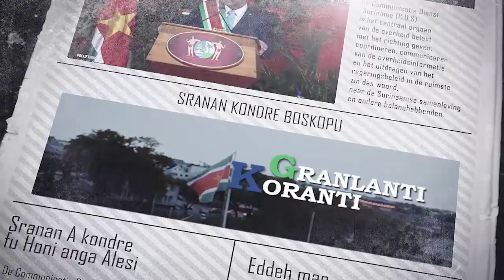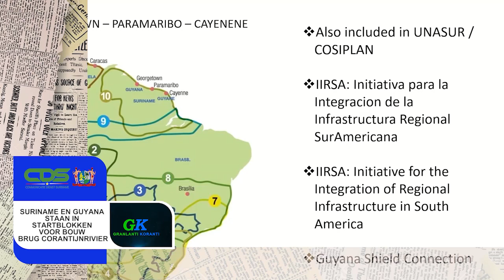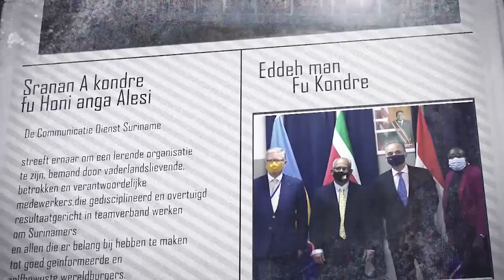𝔾ℝ𝔸ℕ𝕃𝔸ℕ𝕋𝕀 𝕂𝕆ℝ𝔸ℕ𝕋𝕀 (SARAMACCAANS) DD 5 MEI 2022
De onderwerpen in deze aflevering zijn:
- Nieuwe pompprijzen vastgesteld
-Leiding en bond brandweer maken opwachting bij president
-Suriname en Guyana staan in startblokken voor bouw brug Corantijnrivier